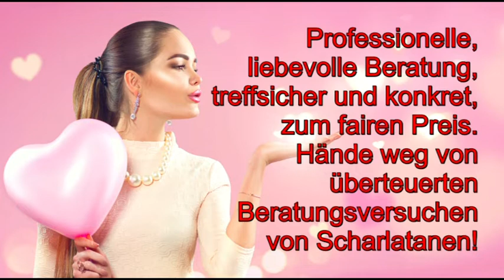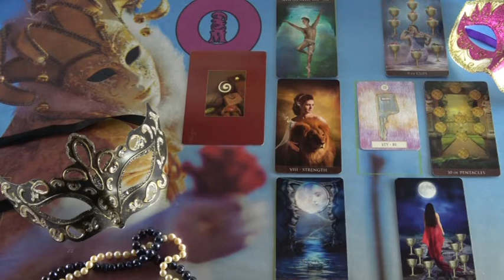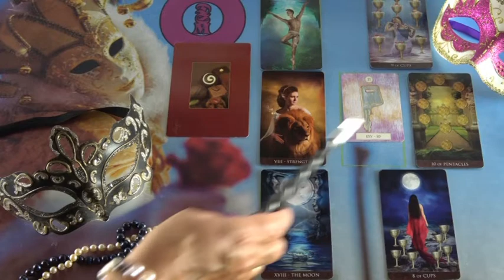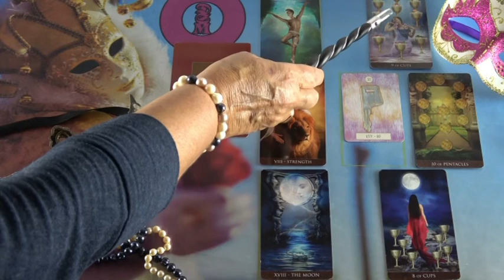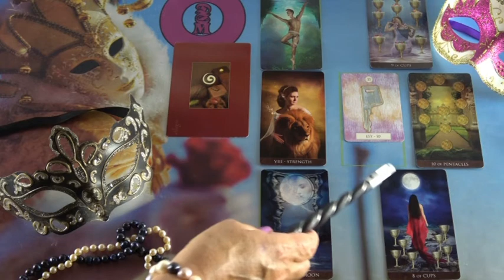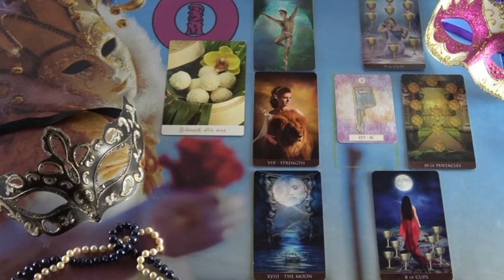BLITZBERATUNG: Er hat meine Einladung nicht wahrgenommen